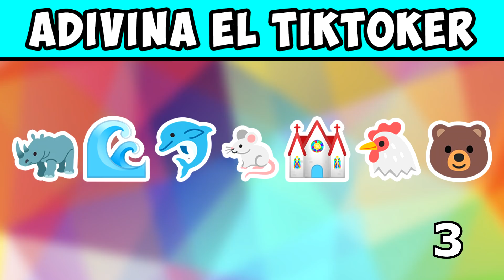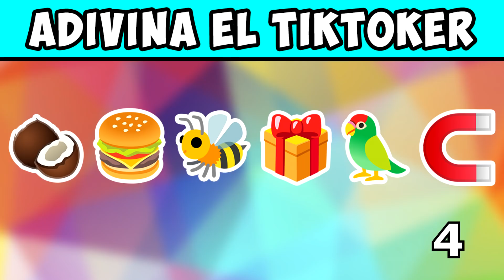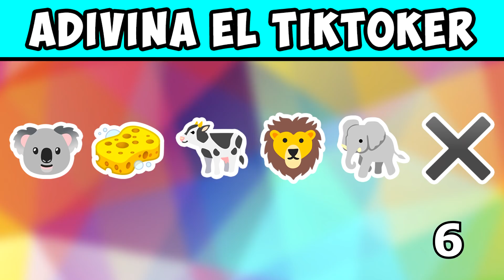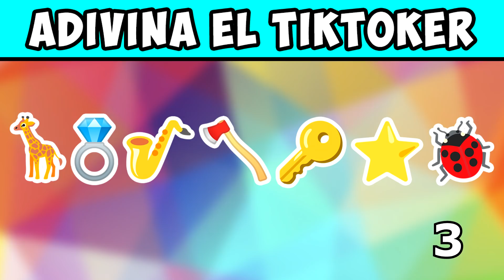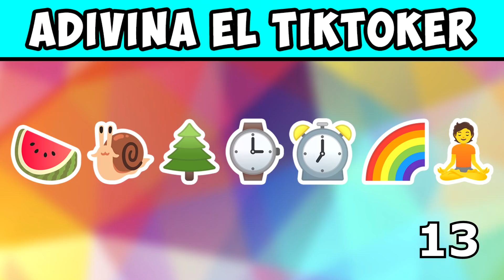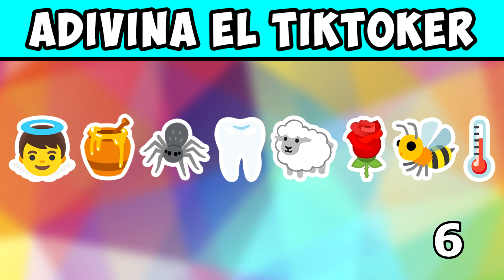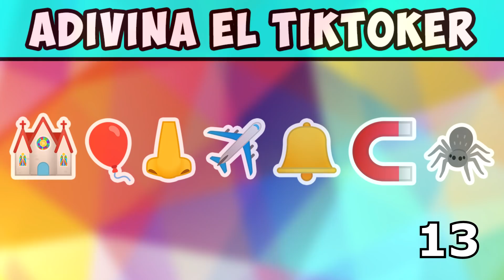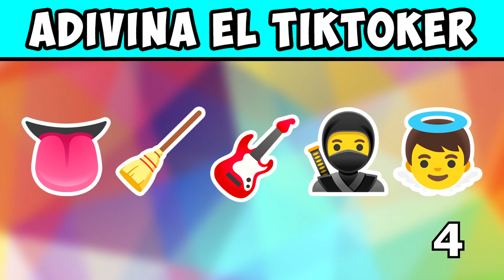ADIVINA EL TIKTOKER CON LA INICIAL DEL EMOJI 🔥 Cuantos TikTokers Conoces | MusicLevelUP